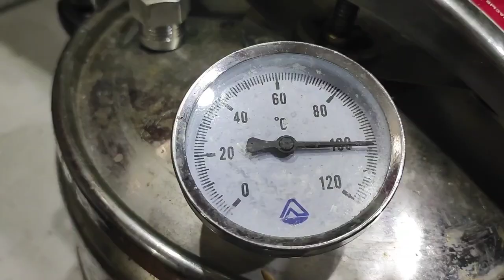Тушёнка в АВТОКЛАВЕ в домашних условиях из лося Простой рецепт!!!!....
autoclave домашний автоклав рецепты для автоклава мужские дела рецепт тушенки в автоклаве как приготовить тушенку в автоклаве асмр рыбалка